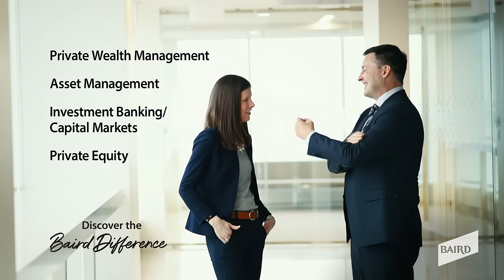The Shape of Things to Come (US 15 sec)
Baird has a different slant on global financial advice: Global capabilities mean nothing without personal attention. We have investor relationships in 35 countries and market expertise in over 40 industry verticals – all to help make the most important investment connections of all. Yours.

Discover why we think global expertise with a client-first approach is the shape of things to come